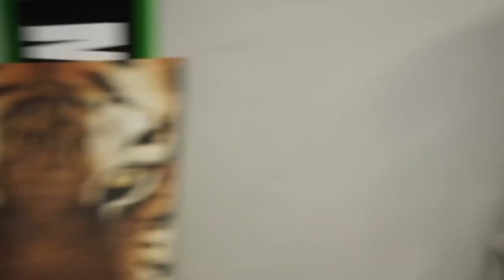Paige Vanzant and Austin Vanderford FIRST vlog ever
Just two professional fighters, madly in love and sharing their lives with the world. We call it "A Kickass Love Story".

Share if you like what you see.